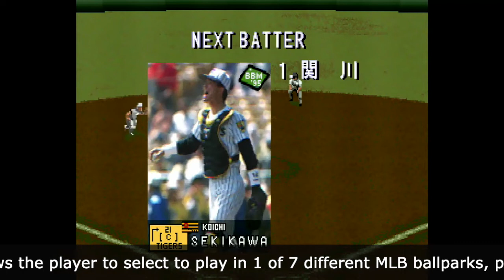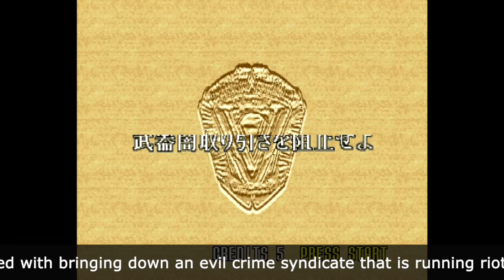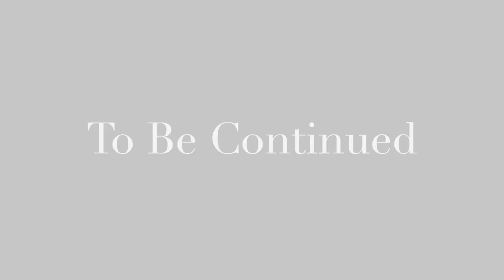Sega Saturn Japan Software Catalogue 1995 Part 8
The Japan software catalogue of Sega Saturn.

0:00 - Intro
0:19 - Rayman
6:12 - X-MEN : Children of the Atom
12:12 - Off-World Interceptor Extreme
17:58 - Galaxy Fight
24:34 - Pappara Paoon
29:44 - Moero!! Pro Yakyuu '95 Double Header
35:40 - Kanazawa Shougi
40:01 - Strahl
46:03 - Super Real Mahjong Graffiti
52:01 - Toshinden S
58:33 - Virtua Cop
1:03:29 - NBA JAM Tournament Edition
1:07:57 - Virtua Fighter 2